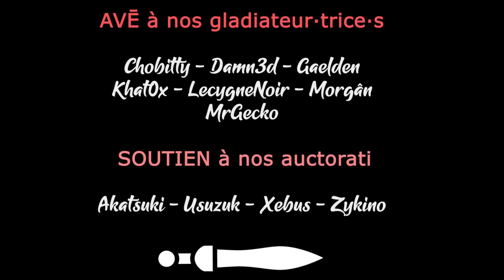#13. Campagne d'Italie - Company of Heroes 3 [FR][Damn3d]